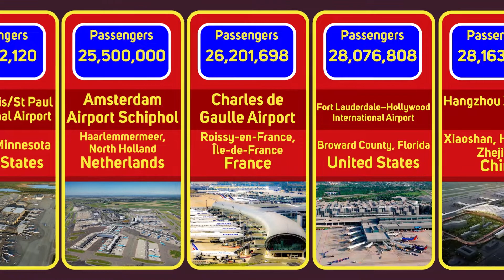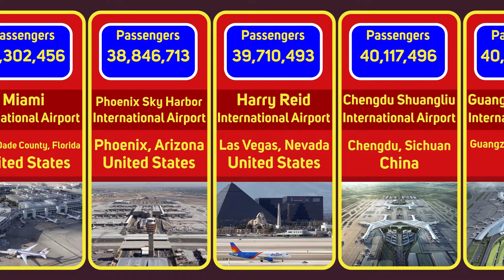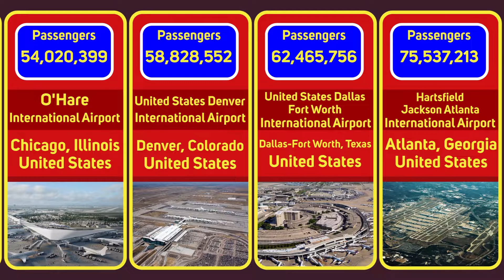Biggest Airports in the World - THE TOP LIST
Like and smile if you enjoyed this video ❤️